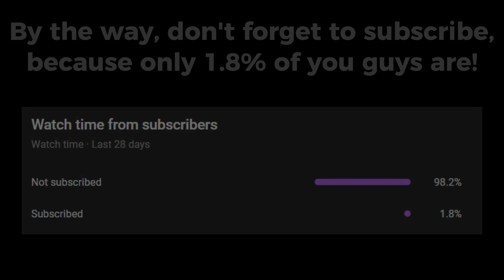T90 VS ABRAMS - WHO WINS? (Military Tycoon)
In this new video I will be doing a comparison between the T90 and the Abrams tank in Military Tycoon!

Game Description:
Military Tycoon in Roblox is a military game where you can play as a country. You Fight with a military grade arsenal, and wage warfare with other players in the map. There is a wide range of vehicle like helicopters, warplanes, tanks, boats and Submarines! You can Conquer island, oil rigs and fortresses to boost your cash earnings.

Song: Ghost House -- Schtiffles